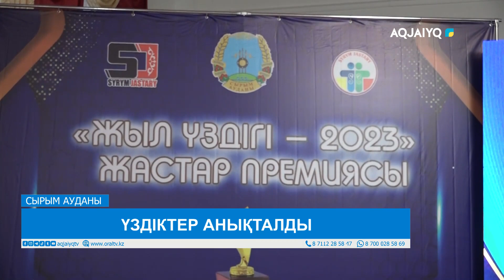ҮЗДІКТЕР АНЫҚТАЛДЫ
aqjai'yq телеарнасы